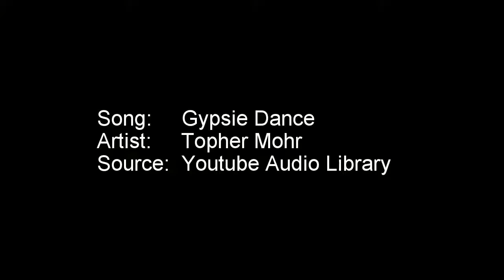Blue Heron Bridge Underwater Sculpture Video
Tom McDonald, a local artist/diver/philanthropist, just added three underwater sculptures of hammerhead sharks to the west end of the snorkel trail at Blue Heron Bridge.   Members of the Polk State College SCUBA club were on hand to watch the installation and dive the site immediately afterwards.